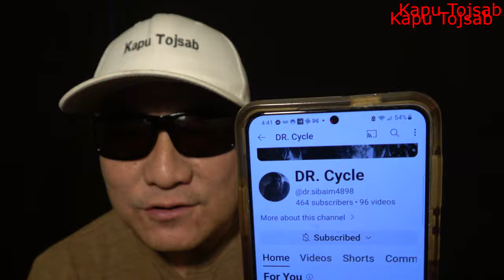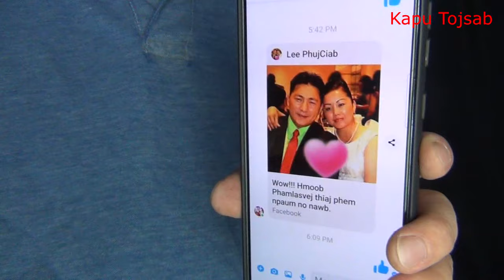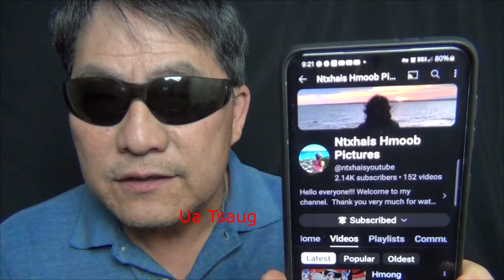Tuag 2 leeg lub sab txhaj nqeg 10/14/24